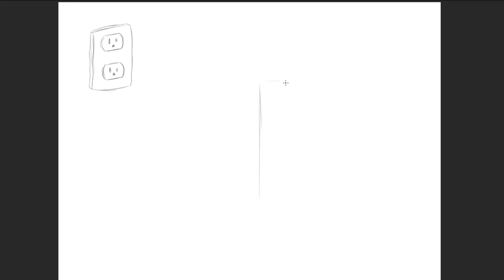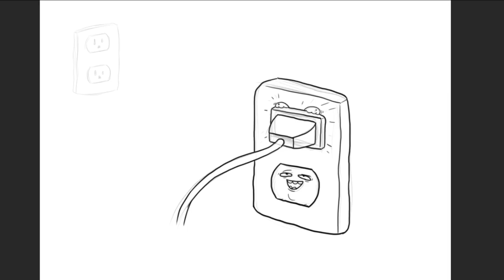Sketchin' Session - Power Outlet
Gotta feel bad for power outlets - always getting stuff shoved into 'em. No power. No power at all.

In this video, I use a random object generator. First I draw a sketch of that object, then I bring it to life!